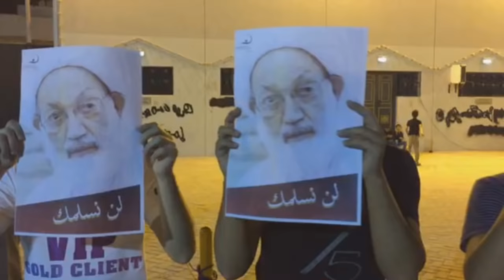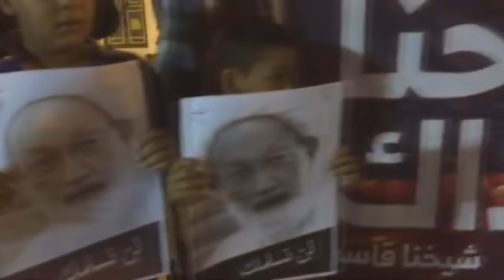وقفة في بلدة عالي دعماُ للمعتصمين في الدراز 25/6/2016 Bahrain